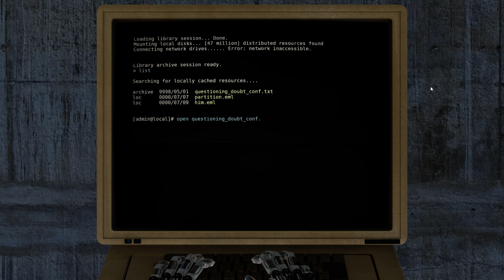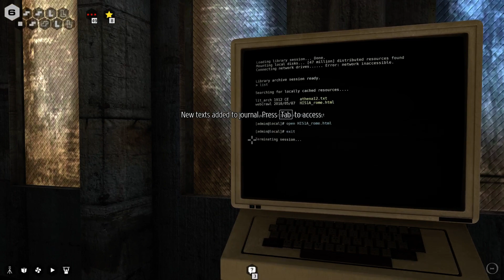The Talos Principle (Raw) - 56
The Talos Priniciple is a Portal-like puzzler from the creators of Serious Sam. I have been looking forward to playing this title for a long time and it's time to get started.